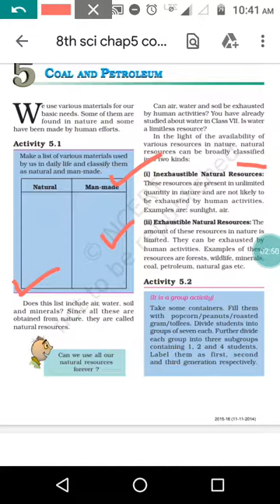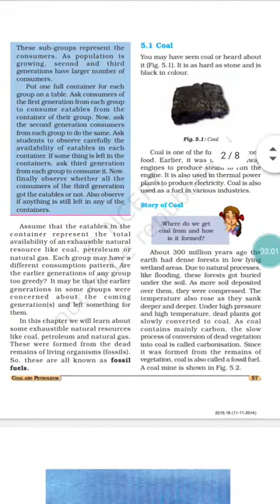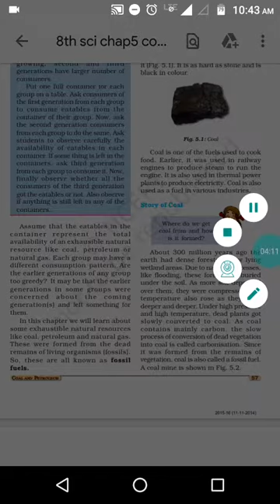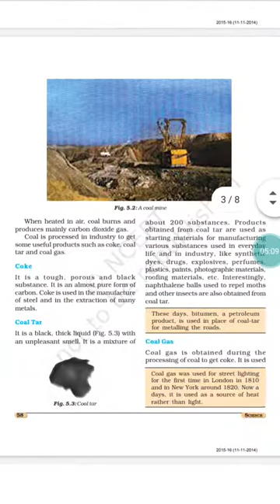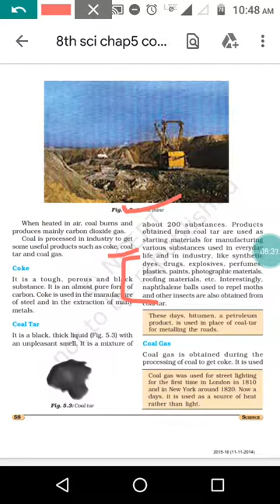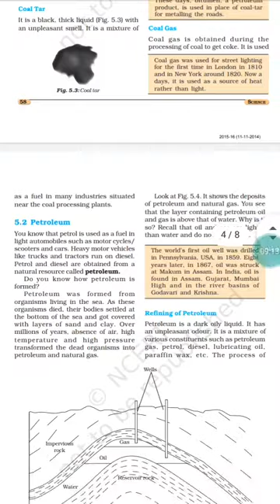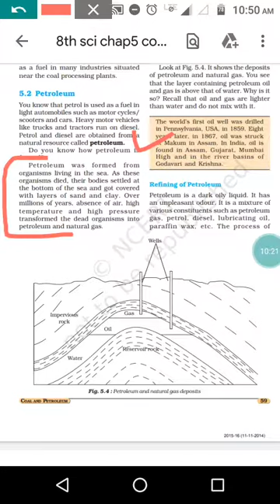8th Science Chapter-5 Coal and Petroleum part-1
Natural Resources, type, coal ,coal, Petroleum